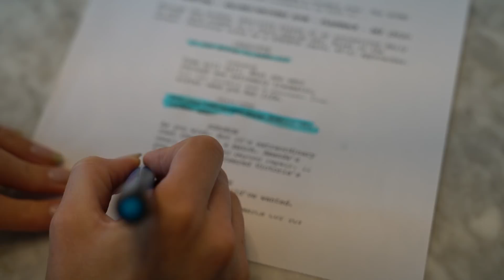audition tips | how to audition | Christa Belle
How to audition. Tips for auditioning... and the process I go through to prepare for an audition. Questions? Ask them in the comments!